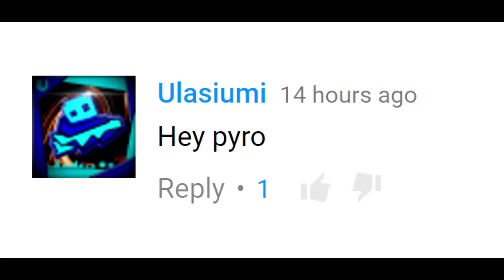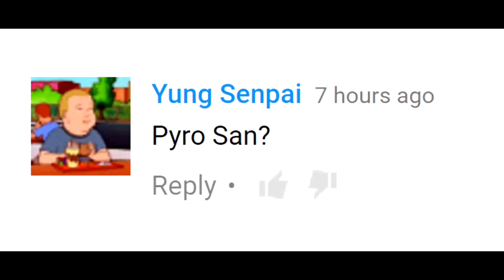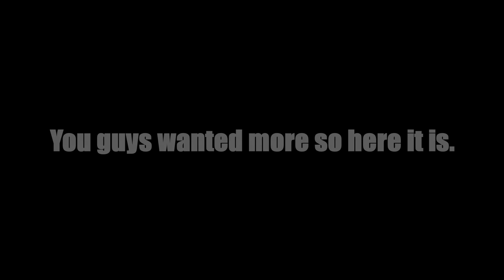YOUTUBER RAP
we don't sound the same, please stop

Game ► Serious Sam 2 InSamnity mod